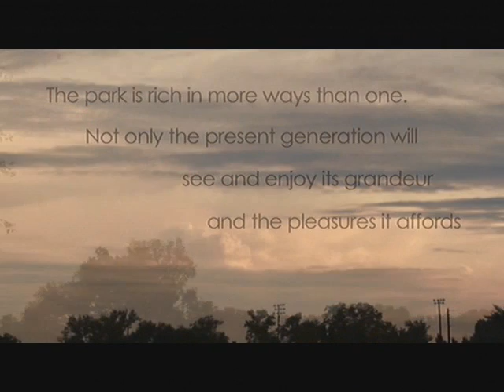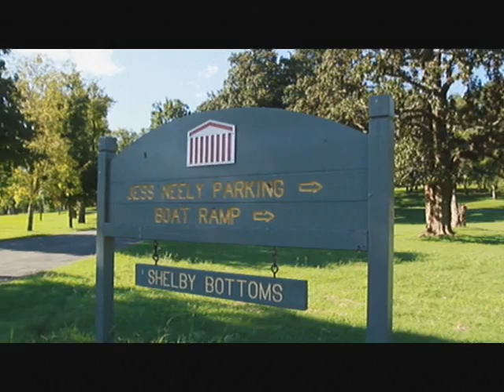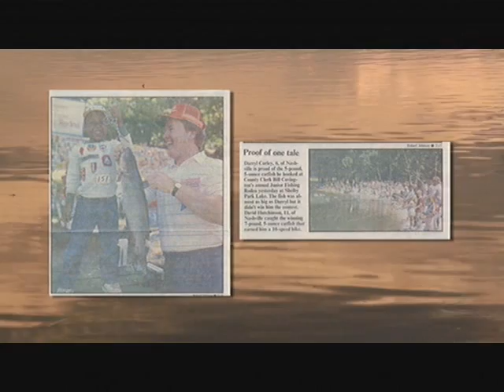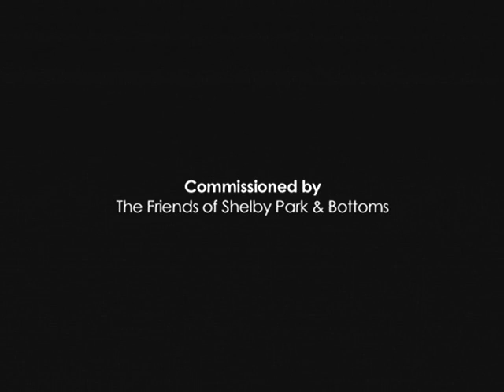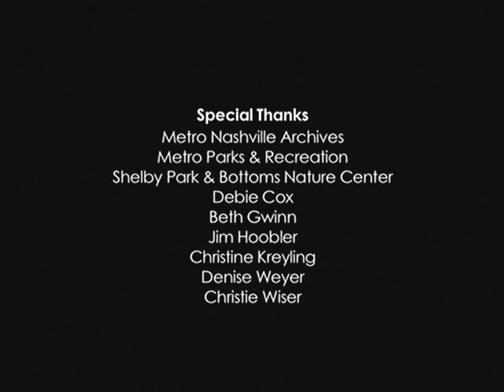Shelby Park 100 - A Century of Memories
commissioned by: The Friends of Shelby Park & Bottoms
produced by: Mona Lisa Warren and Jason Mallory